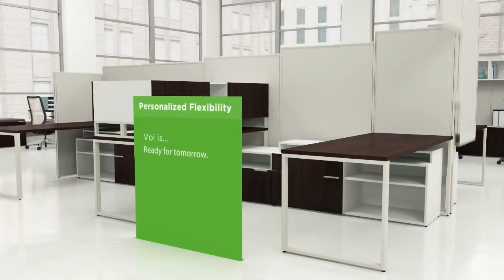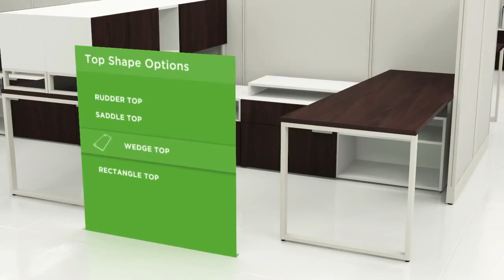HON Voi™ Animation by ManhattanOfficeDesign. Questions?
ManhattanOfficeDesign- New York HON Prefered dealer shows the VOI line. Hon tables, desks, chairs and all items at Hon showroom.